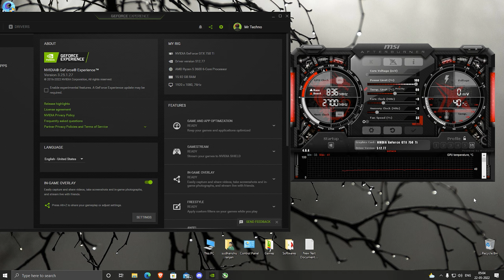GTX 750Ti in 2022 | Still a good choice | Benchmark & Review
Hey Gamers, welcome to a new video. So I had this card from a long time and recently I thought to test it with latest gen games to see how it performs and guess what? I am amazed. So decided to make a video of it.

Timestamp -
Intro - 00:05
Specs - 01:00
Valorant - 01:42
GTA V - 02:49
Fortnite - 04:37
Forza Horizon 5 - 07:04
Far Cry 6 - 09:00
Conclusion - 12:05
⭐For better experience use headphones.⭐

UPI - s1nop@ybl
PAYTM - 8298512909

Pc Specs -
Display - LG 22MK600M 21.5 inch 1080P IPS Panel Monitor 75hz |
Memory -  Corsair Vengeance 16GB (16x1) |
Storage - 500 GB SATA SSD Crucial , 1TB HDD Toshiba |
Case - AeroCool Bolt RGB |
PSU - Corsair VS450 |
Keyboard - Reddragon K585 DITI & CosmicByte CB-GK-07 |
Mouse - Logitech G502 Hero |
Mic - Zebronice Zeb Clarity |
Earphone - Apple Earpods |
Webcam - My Phone